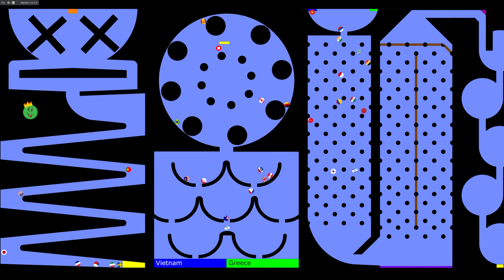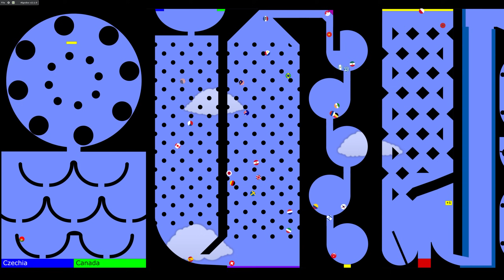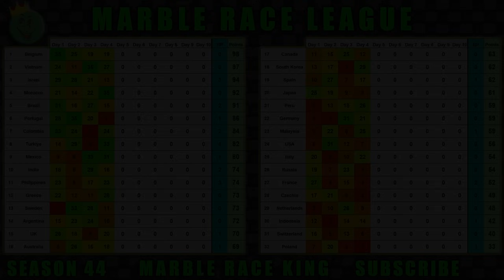Marble Race League Season 44 Day 4 Marble Race in Algodoo / Marble Race King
This Season has 32 countries. 30 countries based on my channel's watchtime and 2 countries promoted from Division 2. Rules have changed a bit as well. Pick your country and enjoy this exciting marble race league!